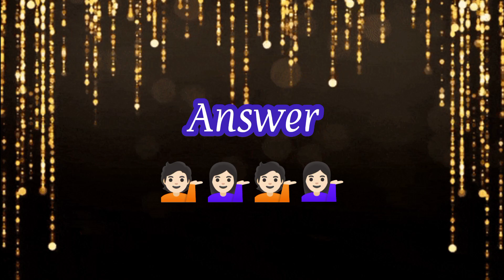Choose one number | love game | love quiz game | today prediction | horoscope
choose one number with answer in hindi | choose one number for me | love quiz
choose your number | choose one number | ove game | love |wednesday| love quiz | quiz game | romance
choose one number/love quiz game today/love test
choose one number game
choose any one number
choose one number whatsapp status
choose the number
choose number 1-9
pick one number
choose one
choose one number and see your luck
choose one number and see your answer
choose your gift
choose one number tik tok
choose one number tiktok video
choose one number whatsapp status,choose one number game with answer
choose one number and see your personality
love game
love quiz game romantic
love game questions
game
love game lady gaga
love quiz game for adults
love game today
couple games
love game lyrics
lady gaga love game
love games movie
puzzle game
couple game
love quiz game new
games
choose one number/love quiz game today/love test,today love quiz game
love games movie songs
love games
number game
daily horoscope
horoscope for today
horoscope
horoscope today
today horoscope
tagalog horoscope
daily rashifal
daily horoscopes
daily horoscope in urdu
libra daily horoscope today
pinoy horoscope
love game questions
quiz game
love quiz for adults
love quiz questions and answers,love game
the love quiz